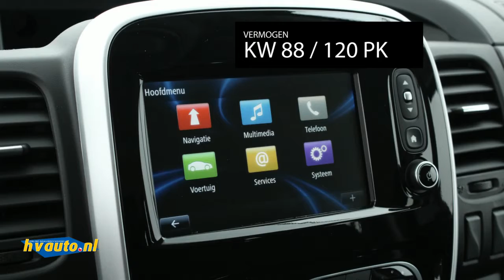Renault Trafic 2.0 DCI 120 T29 L2 H1 DC | nieuw model! | Navi | Clima | LED